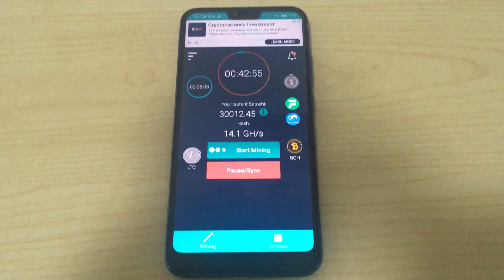스마트폰 비트코인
BTC Miner로 채굴 하였습니다.
혹시 16.9GH/s 잘 못 보지 마세요... 요즘 ASIC 마이너 경우 기본 10TH/s를 넘고 있습니다.
G 와 T는 1,000배 차이 입니다.